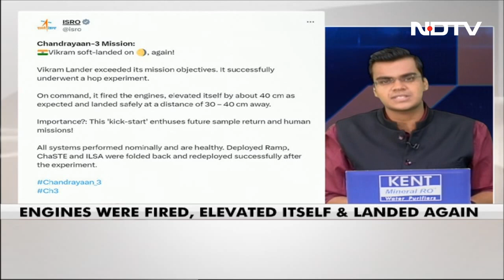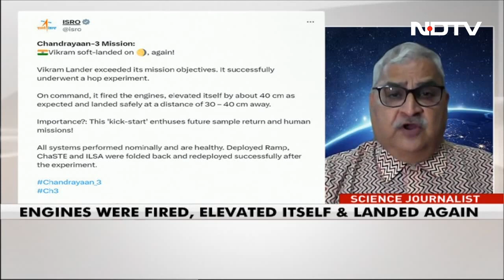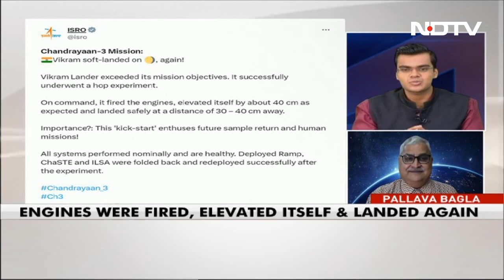Chandrayaan 3 | "A Hop Experiment": Chandrayaan-3 Lander Makes A Moon Touchdown, Again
Days after Chandrayaan-3's successful moon landing, the Vikram Lander has made a touchdown on the lunar surface again, the Indian space agency said today.  "Vikram Lander has exceeded Chandrayaan-3 mission objectives and successfully completed a "hop experiment"," said the Indian Space Research Organisation (ISRO).